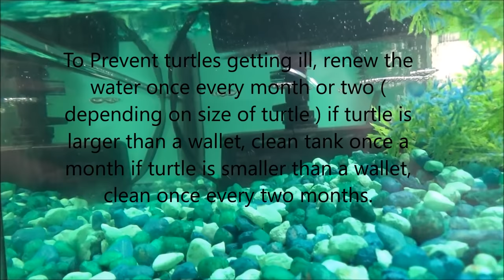How To Take Good Care of Yellow Belly Slider Turtles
I hope this info helped you.